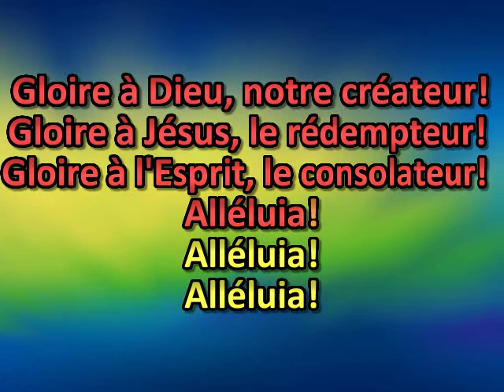Gloire à Dieu